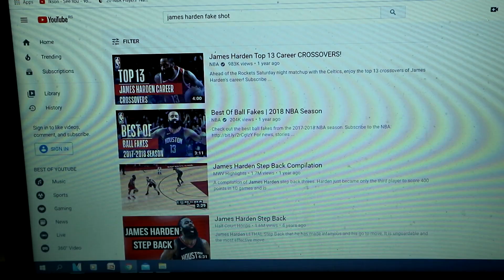KAKO ZAUSTAVITI OVOG COVEKA???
Tricky Shop